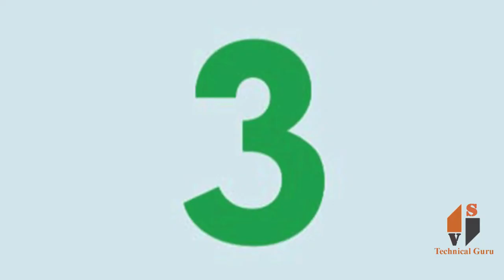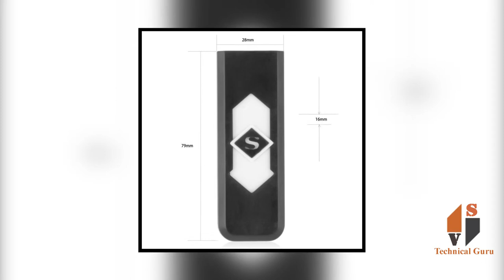5 Useful Products with less price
1. LCD Display Car refrigerator aquarium fish tank embedded electronic digital thermometer
price 219.00

2. DFS 5 In 1 Multipurpose Antenna Pen With Torch, Laser, Pointer, Magnet,
And Pen - A Perfect Corporate Gift (Gift Box) (Cells Included)
price 179.00

3 Generic Digital Heavy Duty Portable Hook Type with Temp Weighing Scale, 50 Kg,Multicolor
price 159

4 Techonto Electronic USB Cigar Cigarette Lighter Windproof Rechargeable Flameless Lighter
price 205.00

5 JM TLGSLG02 2 in 1 Electronic Plastic Gas Lighter, Blue
price 136.00